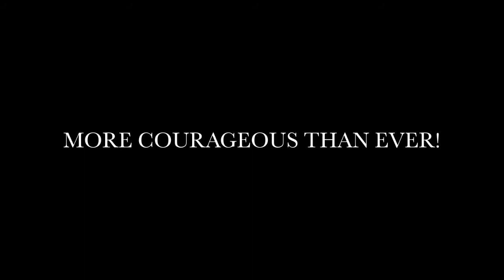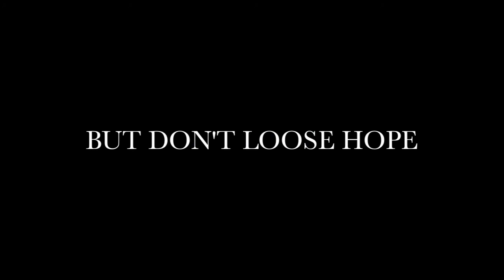Harry Potter Kungfu fight spoof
The Dark Lord has returned more brave and fierce this time! Can Harry Potter and Dumbledore take him down?